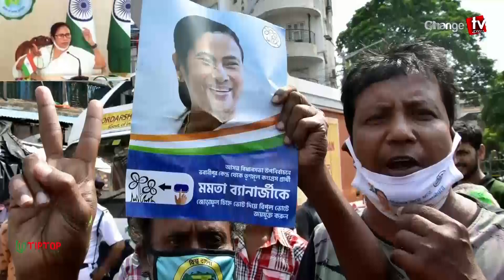‘আগামীকাল আরো শক্তিশালী হবেন মমতা’ । Changetv.press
Our unique platforms are:

Youtube.com/changetvpress